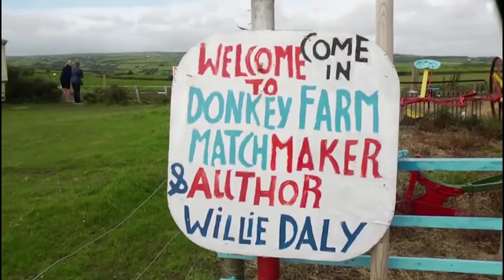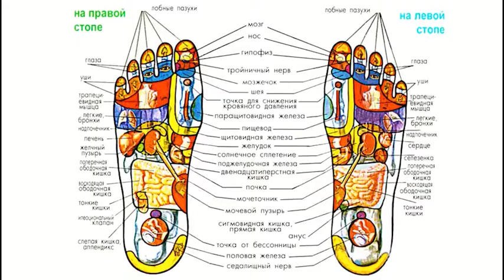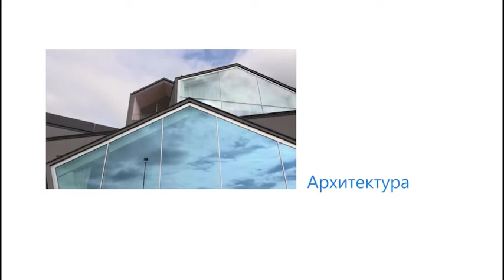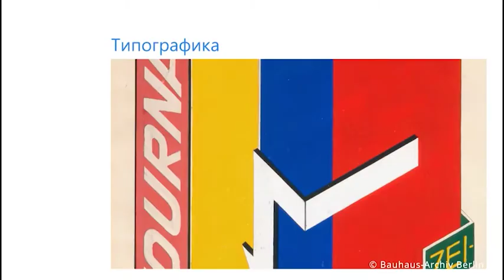Моё утро" от 22.04.2020 (12+)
Ведет программу - Екатерина Королева